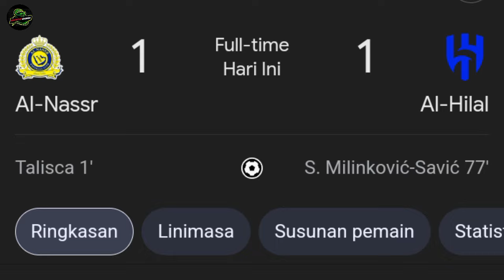AKHIR KARIR CRISTIANO RONALDO !!! AL NASRR PUASA GELAR LAGI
Link pemesanan!!!